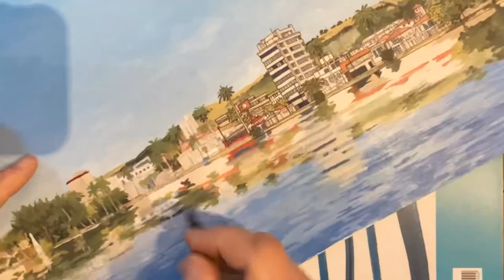Sete Lagoas, Brazil 2023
Original acrylic and ink painting by artist and illustrator Jonathan Chapman. Created on commission in 2023.